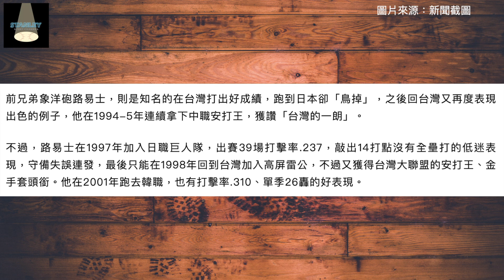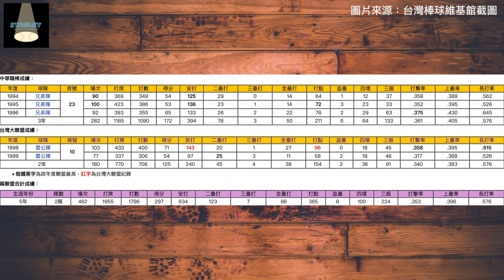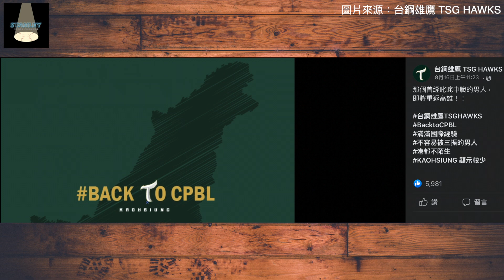兄弟傳奇洋砲重返中職！路易士跟洪一中未來攜手執教其實很合理？